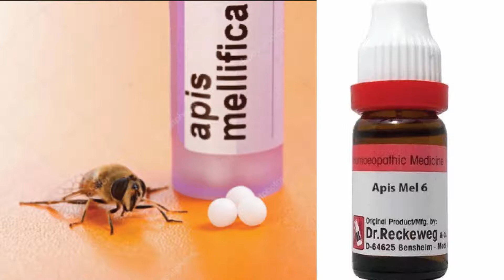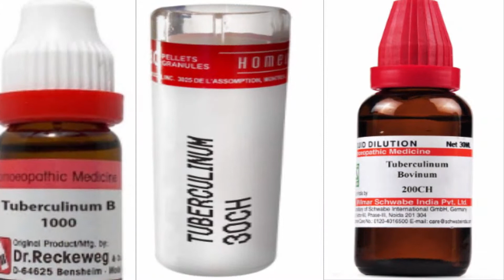Urticaria । এলার্জি । আমবাতের হোমিও চিকিৎসা । Homeopathic medicine for Urticaria Bangla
চর্মের উপর ক্ষনস্থায়ী, চাকা চাকা ত্বকের বর্নাপেক্ষা লাল বা সাদা সমান বা অসমান এক প্রকার চাকড়া চাকড়া কুন্ডায়ন; হঠাৎ উৎপন্ন হয় আবার মিশে যায়; চুলকায় তাকে এলার্জি, আমবাত, শীতপীত্ত, বা Urticaria বলে।
Urticaria is also known as hives or wheals or nuttel rash. This is one of the commonest from of allergies. Urticaria presents with a red patch which is slightly elevated from the normal skin level and it is very itchy.. This can occur in any part of your body at any point of time. এলার্জি বা আমবাত বা Urticaria এর অনেক ঔষধ রয়েছে। আমার ভিডিও এর লক্ষণ অনুয়ায়ী প্রয়োগ করতে পারলে এলার্জি বা আমবাত বা Urticaria স্থায়ী নিরাময় করা সম্ভব হবে। অর্থাৎ রোগের যে নাম দেয়া হউকনা কেন, হোমিওপ্যাথিতে লক্ষণভিত্তিক চিকিৎসা করলে এ রোগ নিমূল হবে।
আপনার মতামত বা জিজ্ঞাসা থাকলে কমেন্ট করুন। আর হ্যাঁ ভাল লাগলে লাইক দিতে ভুলবেন না। ধন্যবাদ।

Sources: Boericke's Materia Medica, Kent's repertory, K. N. Mathur, Richard Hughes J. P Dake, Lippe Materia Medica and Médi-T, Materia  Medica  Pura_ Dr.  Samuel  Hahnemann, Condensed  Materia  Medica_ By  Constantine  Hering, Hand Book of Materia Medica and Homoeopathic Therapeutics_  By  T_ F_ Allen, Materia Medica Viva by George Vithoulkas, A Dictionary of Practical Materia Medica by Clarke, Farrington’s Clinical materia medica.